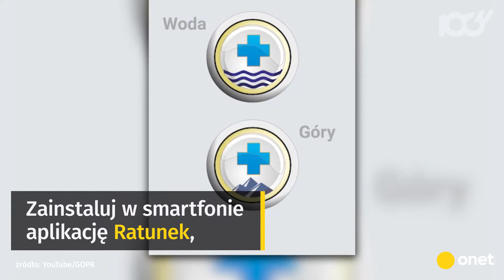Jak przygotować się do zimowego wyjścia w góry? | Onet100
Wyjście w góry zimą zapewnia niezwykłe widoki i skok adrenaliny. Ale trzeba się odpowiednio przygotować - to bardzo ważne. Co robić? Sprawdź!